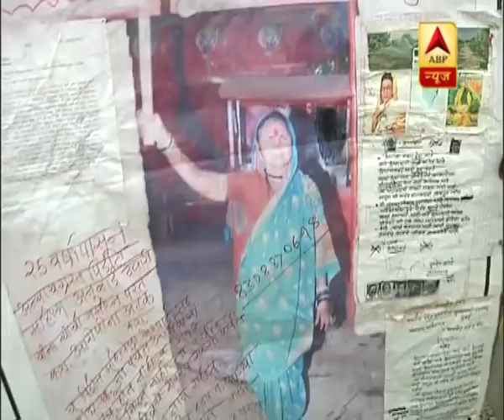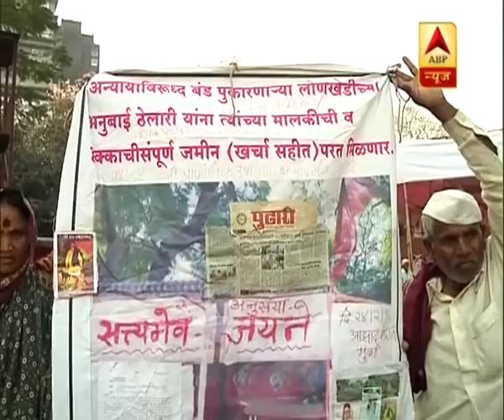महाराष्ट्र: टल सकता है किसान और सरकार का टकराव, दोपहर 2 बजे किसानों से मिलेंगे सीएम फडणवीस